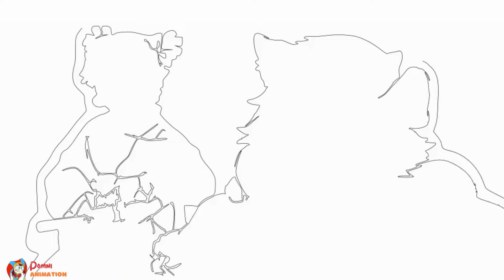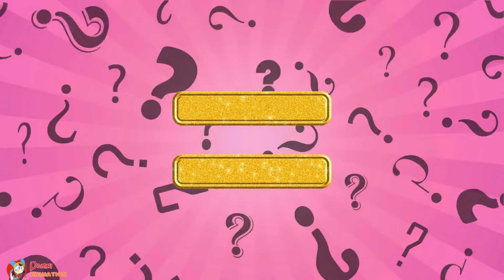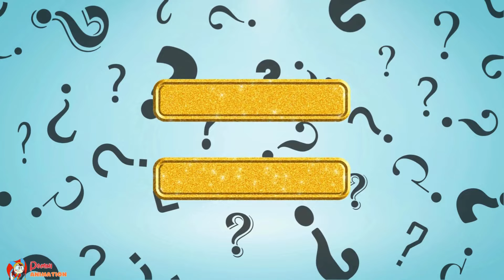Demon Slayer 🔥 The Ultimate Transformation Compilation! Ballet, Swimsuits, and Cute Animations!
Hey everyone! Get ready for a wild ride through the world of Demon Slayer! Today, we're diving into the coolest transformations you've ever seen!

From ballet dancers to swimsuit models, your favorite Demon Slayer characters are getting a makeover! Watch Inosuke, Giyu, Mitsuri, Muzan, and more as they transform in the most unexpected ways!

This is the ultimate compilation of Demon Slayer transformations, filled with anime memes, cute animations, and unexpected twists!

So, grab your favorite snacks and get ready to be amazed!